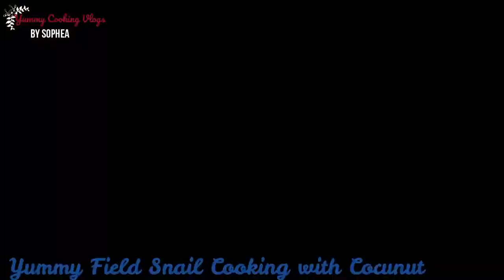Yummy Field Snail Cooking with Coconut // Field Snail Recipe // Yummy Cooking Vlogs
Hello Everyone,
Today i'm going to make Field Snail Cooking with Coconut. This recipe is yummy and easy to cooking. You can try it at home. I hope you like and enjoy it. Thanks!